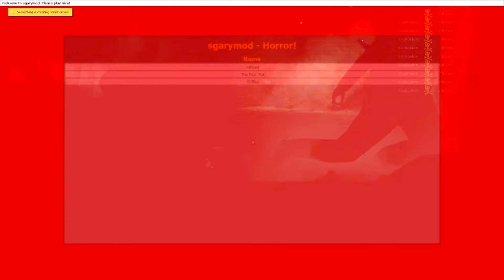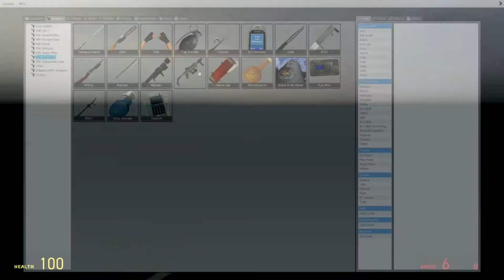Garys Mod: BADMIN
get in da wauta

This is a re-upload from 2016